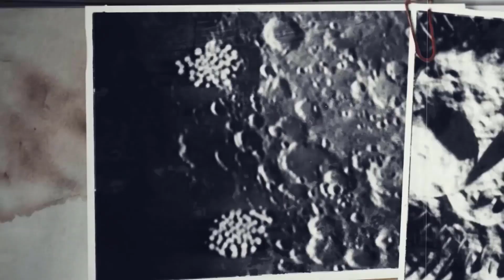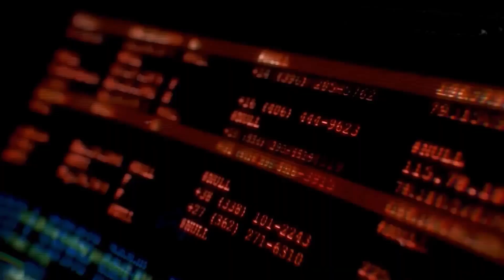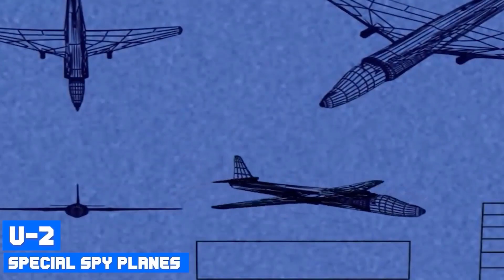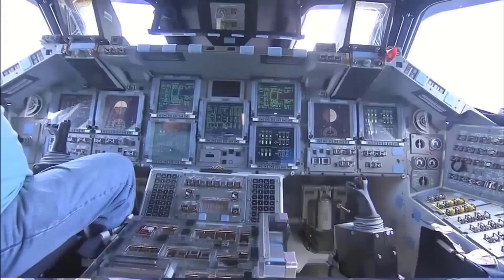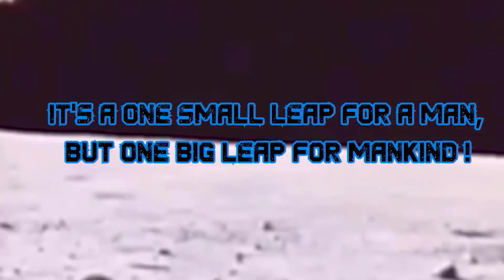Dark secrets of Nasa 😱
In this video we will learn about most amazing secrets of nasa .